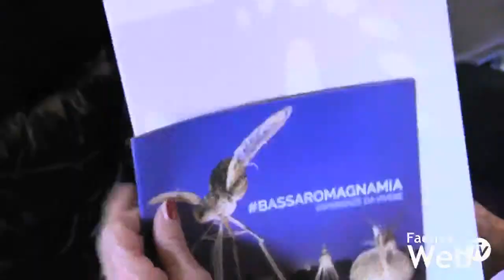Siglato il patto strategico per lo sviluppo della Bassa Romagna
04/04/2018 - Firmato il patto strategico per lo sviluppo della Bassa Romagna. Alla presenza del presidente della Regione Stefano Bonaccini, istituzioni, associazioni di categoria, scuole, sindacati, ordini professionali hanno siglato l’intesa per il futuro dei nove Comuni dell’Unione. Un documento che definisce le azioni prioritarie e gli obiettivi territoriali, fondatei in particolare nel migliorare l’attrattività di imprese e turisti, la sostenibilità e l’innovazione, puntando su qualità del lavoro, welfare, scuola, con gli studenti considerati risorse sulle quali investire, cultura, ambiente, sicurezza e legalità